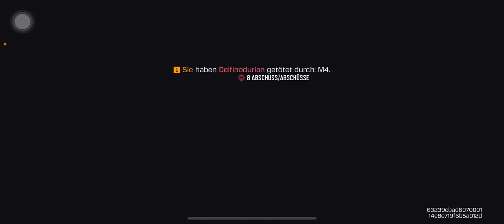Call of duty 😎🤐